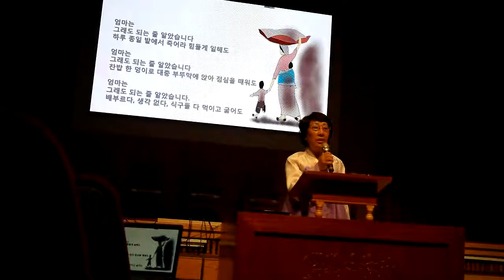엄마는 그래도 되는 줄알았습니다.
정현자 낭송 에덴요양병원 문학의 밤  2017년 춘계